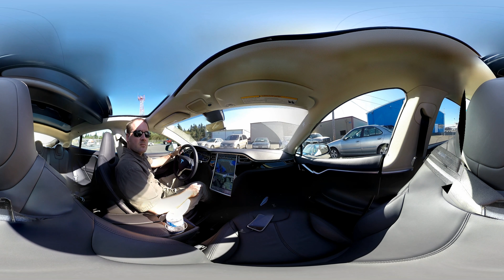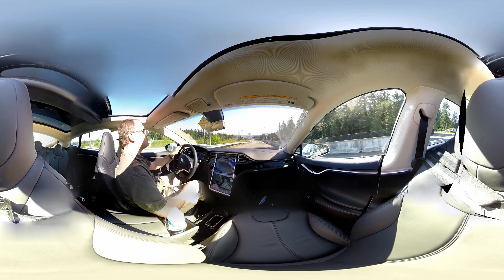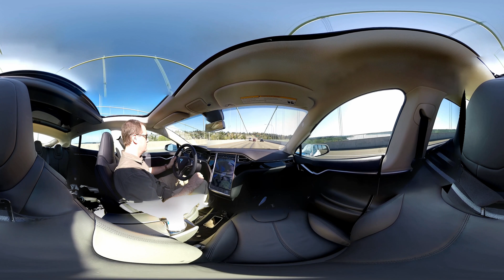4K - 360 video in car test (GoPro 360 Hero in Tesla S85)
Be sure to look up on the bridge :)  First attempt with GoPro 360 Hero in a vehicle / on YouTube 360.  Stitch lines tricky in such a tight space, but visibility good out windows (need more reference points for template in car).  Source plays well on the Oculus Rift!  Once sorted I'll bring it up in the 172 :)